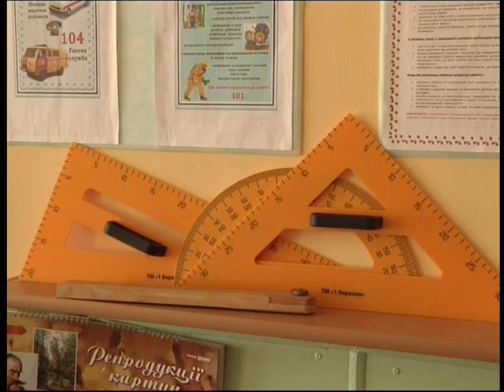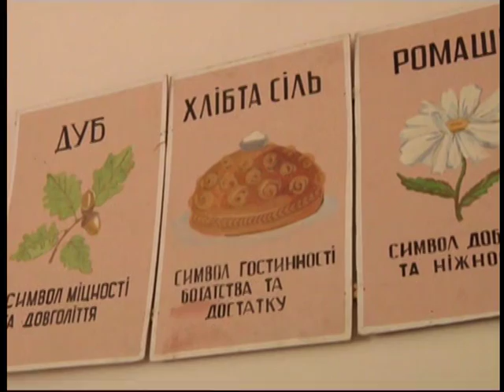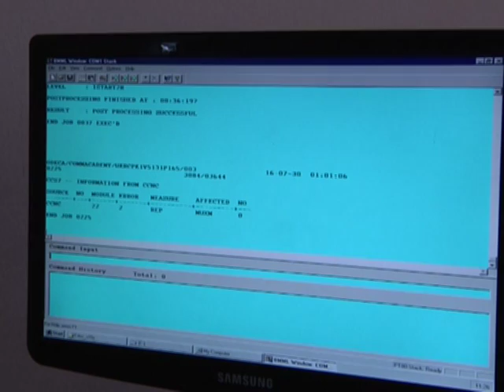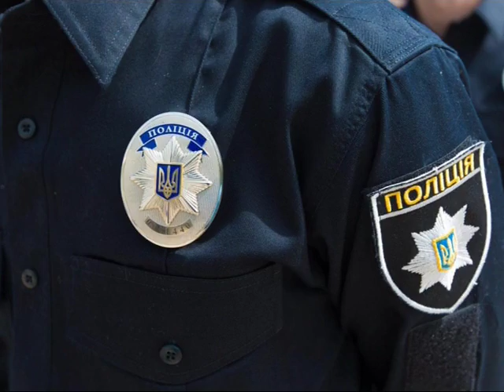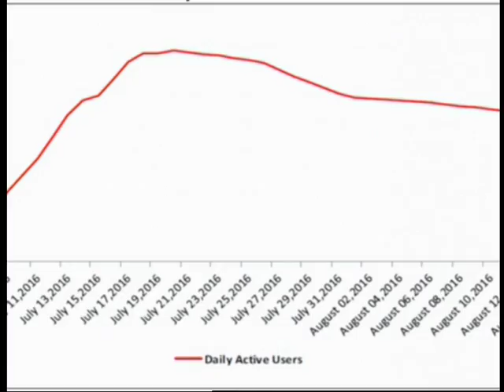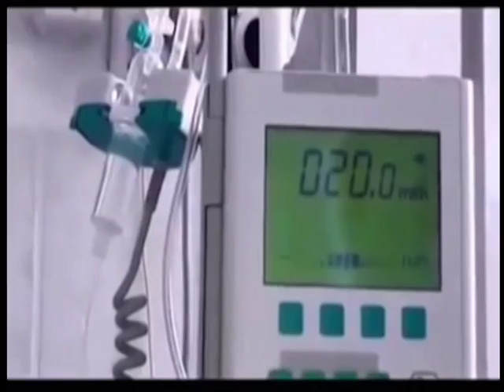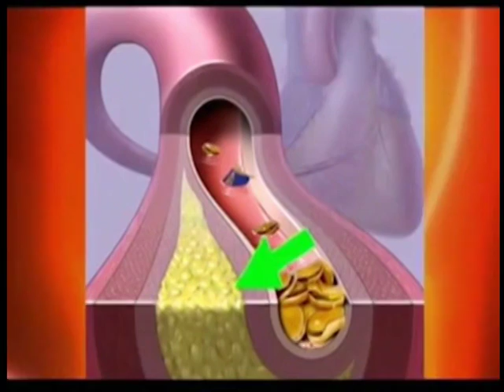"ФАКТИ" від 30.08.2016